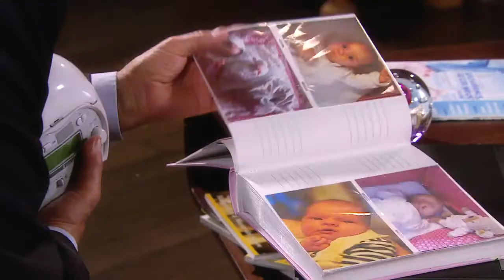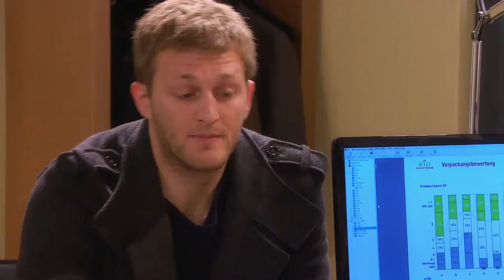Rote Rosen - Staffel 9 - Folge 1431 - Ein unverzeihlicher Fehler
Vera und Jan verbringen eine glückliche Nacht miteinander, und Jan zollt ihr ehrlichen Respekt für das, was sie mit ihrem Laden leistet. Doch dann muss er feststellen, dass die Umsatzzahlen seines Marktes in wichtigen Produktgruppen rückläufig sind. Jule ist völlig durch den Wind. Sie hat schon wieder Sönke geküsst und ihn dann mit einer Ohrfeige abserviert. Jule kann sich ihr Verhalten selbst nicht erklären, aber je mehr sie an ihrer Ehe festhalten will, desto stärker werden auch ihre Zweifel. Schließlich eröffnet Jule Lars, dass sie sich von ihm trennen will … Gunter gesteht Merle gegenüber ein, dass ihn seine Nahtod-Erfahrung wieder zum Glauben geführt hat – daher möchte er kirchlich heiraten. Torben ist außer sich, als er erfährt, dass Naomi das Bild, das er mit Carla in Frankreich erworben hatte, verkauft hat, um den Schaden im „Drei Könige“ zu ersetzen …